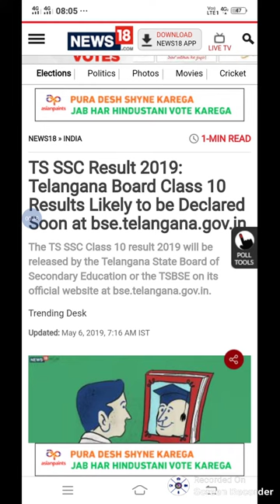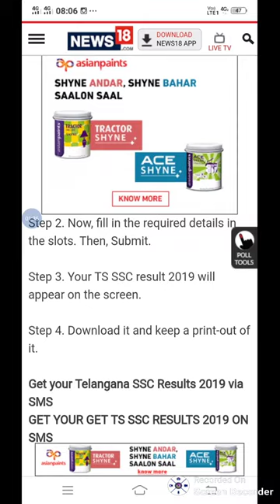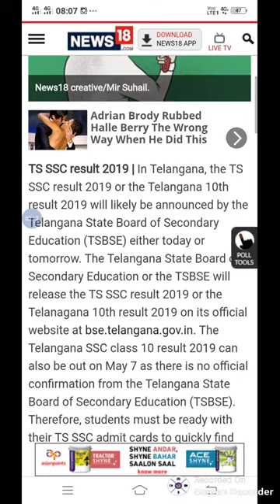Telangana board ssc results 2019 ts ssc results date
Aj ke video telangana board ssc results 2019 ts ssc results 2019 date ke bare me jankari di gayi
Bstc 2019
Bstc rajsthan Gk
Bstc resigning
Bstc hindi
Bstc English
Bstc teaching aptitude
Bstc Sanskrit
Bstc syllabus
Ptet 2019
Ptet rajsthan Gk
Ptet resininog
Ptet hindi
PTET English
Ptet syllabus
Psst 2019
Reet
Ctet
Exam results
Admit card
Mgsu